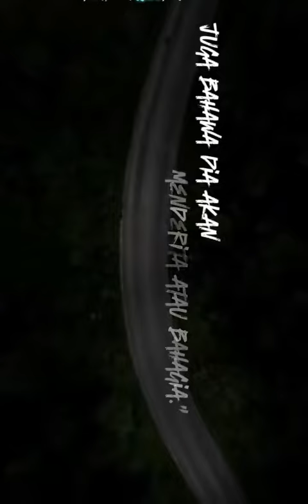JIWA DERITA BAHAGIA (wood)